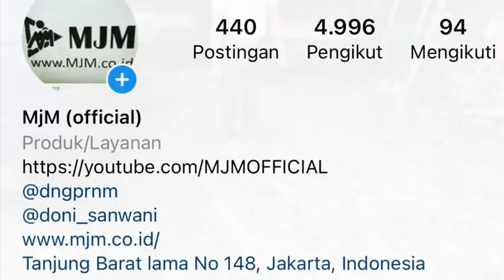MARNO JAYA MOTOR MJM | 25 November 2021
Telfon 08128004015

WA.085697494726